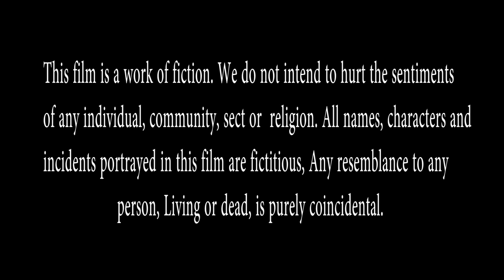Chuye Nebo Akash | Web Series | Episode 3 | Swapnanil Bhadra | Blue Evolution Films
Web Series Chuye Nebo Akash is also streaming on PhunFlix (OTT Platform)

Web Series: Chuye Nebo Akash
Cast: Swapnanil Bhadra, Priyanka Thakkar, Rachit Agarwala, Sarfaraz Khan, Naina Thakur, Pramod Bhanushali, Archi Sanghvi, Aditi Gupta, Ninad Dhone, Navneet Singh, Ravi Kuamar & Mahendra Gupta
DOP: Navneet Singh
Editor & DI Colorist: Swapnanil Bhadra
Singer: Swapnanil Bhadra & Prakriti
Rabindra Sangeet Music & Lyrics: Rabindranath Tagore
Background Scoring: Swapnanil Bhadra
Additional Vocals: Indranil Bhadra & Sangita Bhadra
Writer, Screen Play & Dialogues: Sangita Bhadra & Swapnanil Bhadra
Choreographer & Director: Swapnanil Bhadra
Producer: Indranil Bhadra & Sangita Bhadra
Production House: Blue Evolution Films